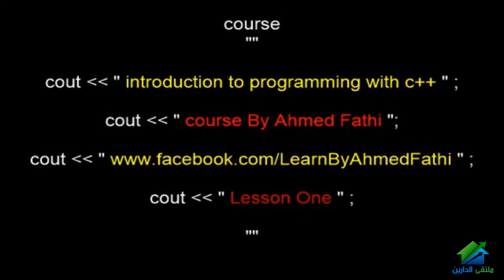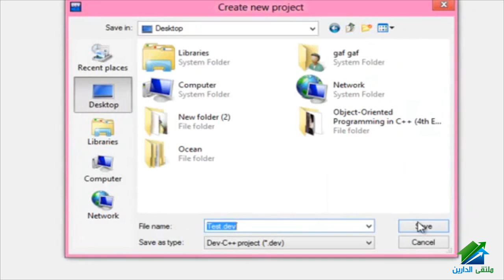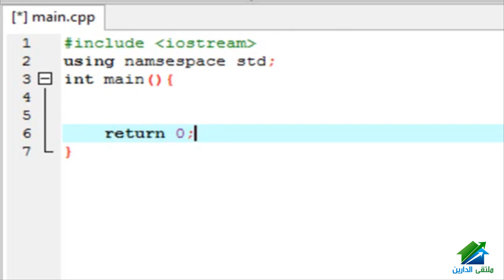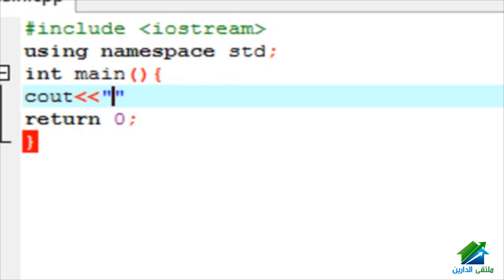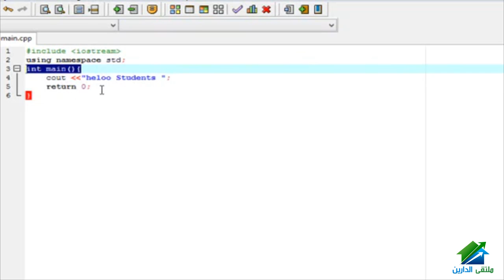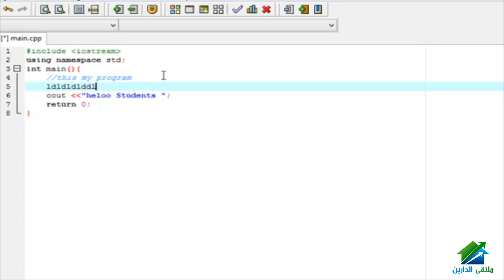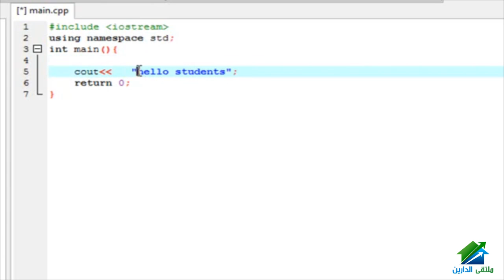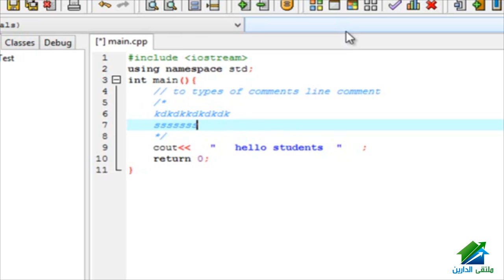Introduction To Programming with C++ | Aldarayn Academy | Lecture 1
(¯´'•.¸++Introduction To Programming with C | م. أحمد فتحي ¸.•'´¯)
الإيفنت الخاص بالدورة
☆.•**••(¯•.صفحة الأكاديمية على الفيس بوك ☆.•**••(¯•._
☆.•**••(¯•.☆للتطوع معنا فى فريق العمل.•**••(¯•.
☆.•**••(¯•.للتطوع للتدريس☆.•**••(¯•.